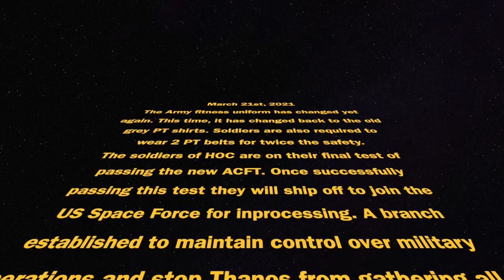Space Force and the new ACFT